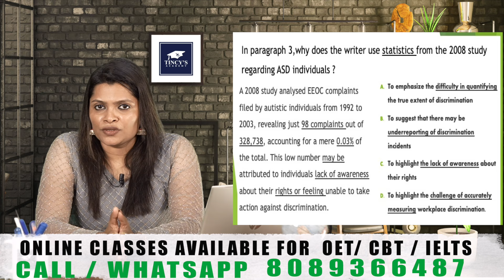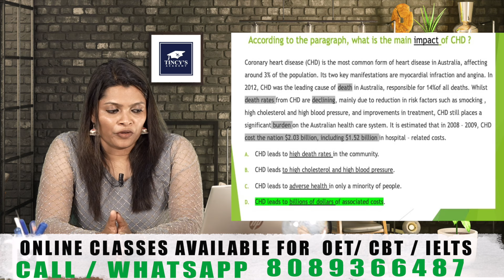Exclusive OET Exam Tip | OET Reading Tips & Tricks | Tincy's Academy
TINCYS ACADEMY - OET READING EASY TIPS AND TRICKS

Hai Dear OET Friends,

വീഡിയോ ഇഷ്ട്ടപ്പെട്ടാൽ ലൈക്ക് ചെയ്യാൻ മറക്കരുതേ. OET ടിപ്സ്സുകളുടെ വീഡിയോസ് കാണുവാനും നോട്ടിഫിക്കേഷൻ ലഭിക്കുവാനും @Tincys_Academy   എന്ന യൂട്യൂബ് ചാനൽ സബ്സ്ക്രൈബ് ചെയ്തു 🔔 ഐക്കൺ പ്രെസ്സ് ചെയ്യൂ...

✅ റെഗുലർ  OET ബാച്ചുകൾ എല്ലാ ചൊവ്വാഴ്ച്ചയും  ആരംഭിക്കുന്നു.

✅ ടിൻസീസ് അക്കാദമിയിലെ പുതിയ OET ഓൺലൈൻ ബാച്ചിലേക്കുള്ള അഡ്മിഷൻ എടുക്കൂ...  വിജയിക്കാം ടിൻസീസിനൊപ്പം..